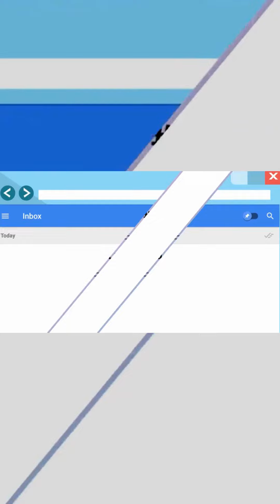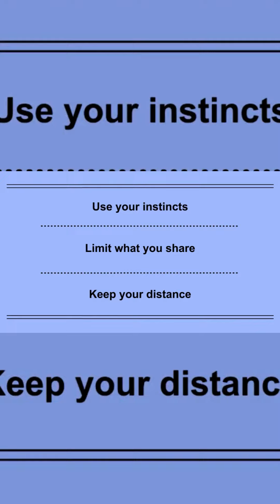Tips to be Safe from Online Predators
Lyceans, make sure to watch this, and let's be safe online. 😊